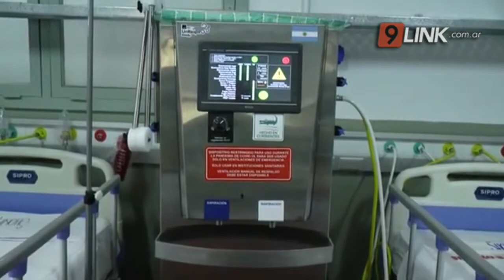N9 - PLANO - ARDUO TRABAJO EN EL HOSPITAL DE CAMPAÑA - CORRIENTES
AYER FALLECIERON 4 PERSONAS, 87 PACIENTES ESTÁN INTERNADOS, 58 CON COVID-19
FABIÁN PLANO-HOSP.CAMPAÑA